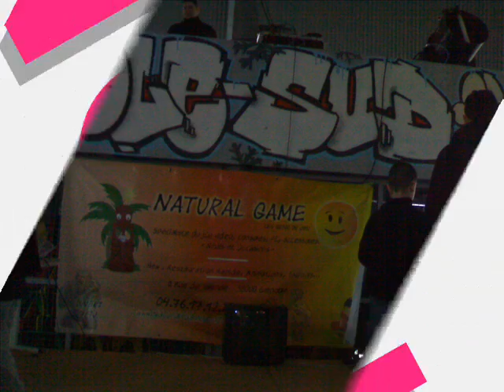La Famii de Pole Sud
Pole Sud Rpst